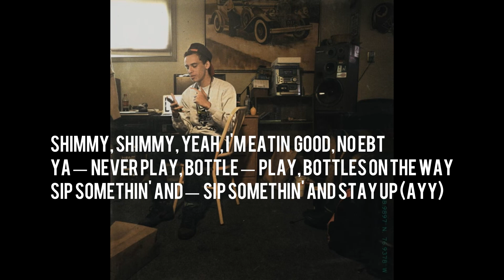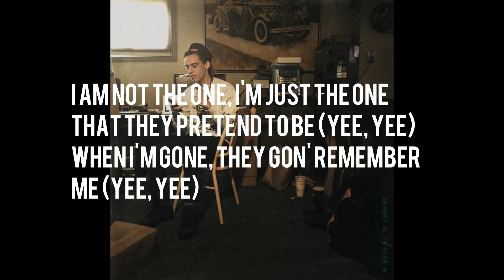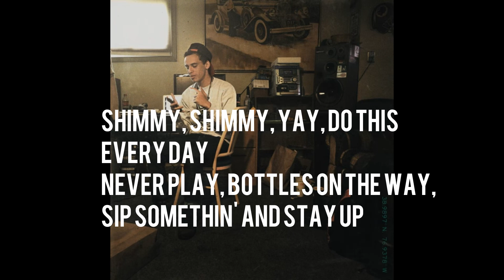Logic- Shimmy (lyrics video)